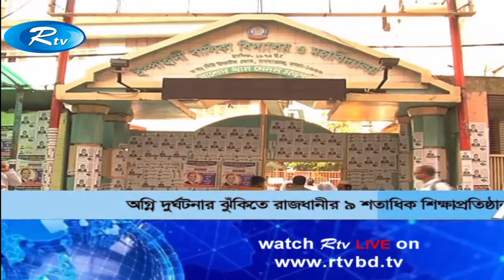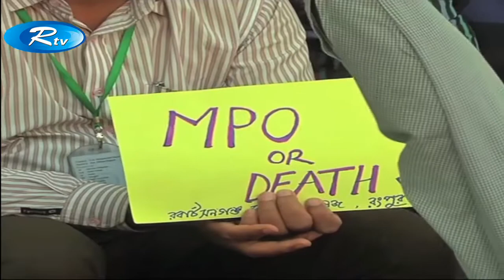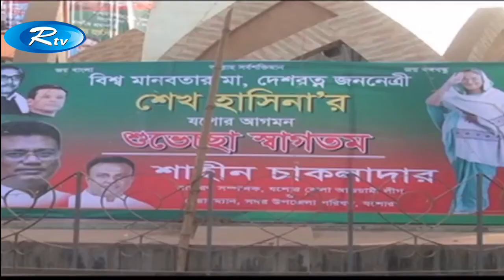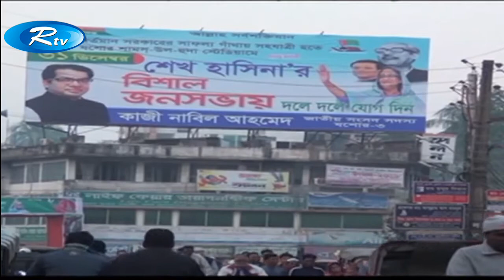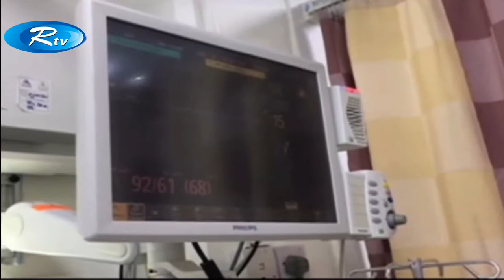সন্ধ্যার সংবাদ | 6:45 PM | Rtv News | 30-December-2017